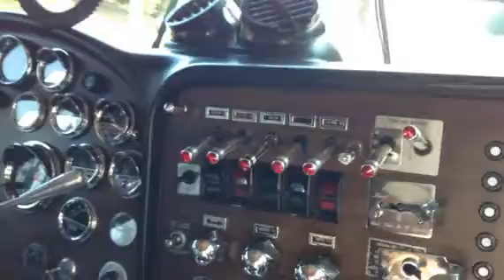1983 PETERBILT 359EXHD For Sale